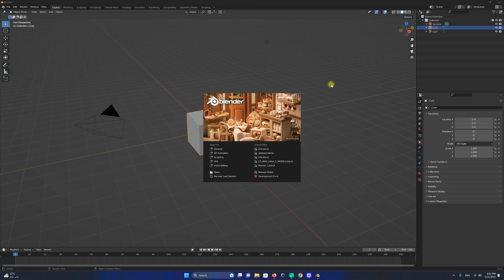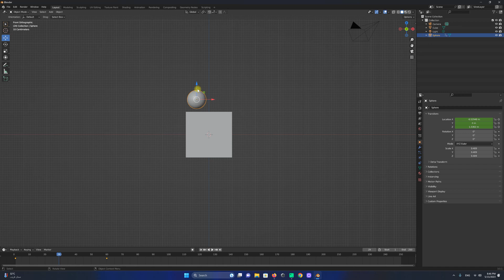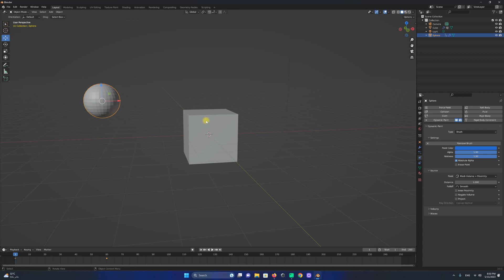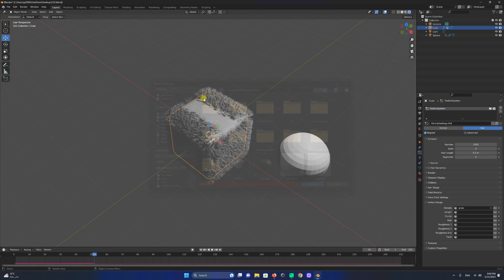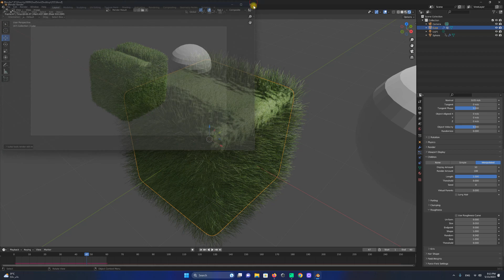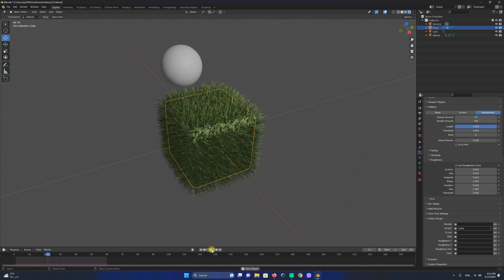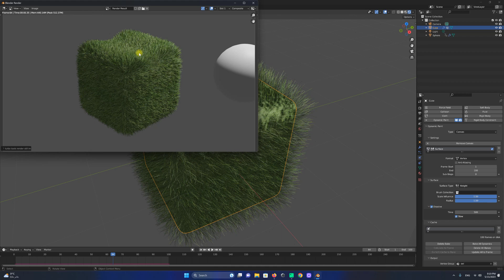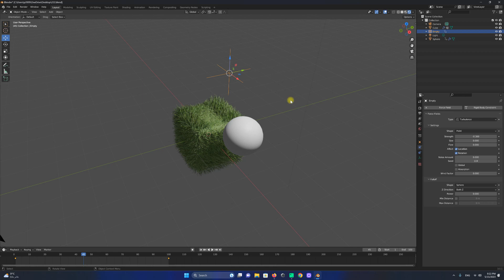(دورة تعليم بلندر) الدرس 75 ( عشب ) Grass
من دروس البليندر بالتوفيق للجميع